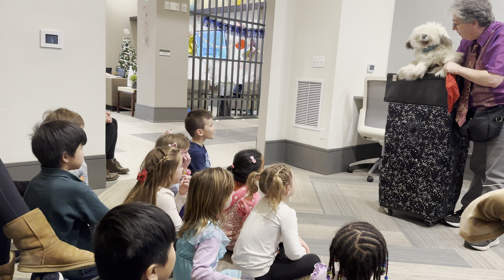The Amazing Spaghetti - magician at 6th birthday party